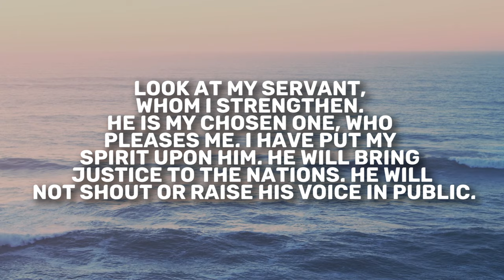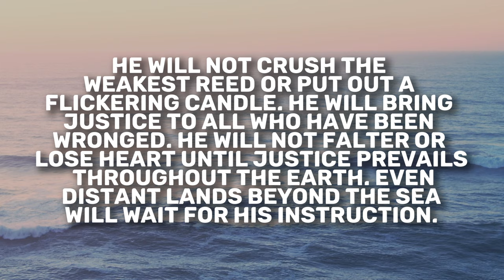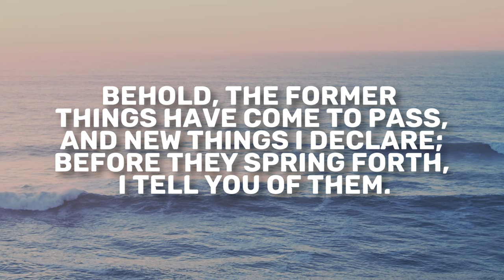Isaiah 42 | Daily in the Word | Joe Prestridge